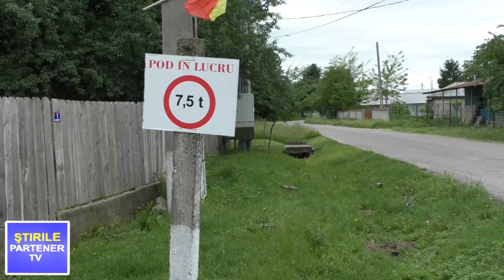Un pericol iminent, podul peste râul Ialomiţa pe DJ 711 E, de la Ibrianu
Alătură-te acestui canal pentru a primi acces la beneficii:
Podul peste râul Ialomiţa pe DJ 711E,  de la Ibrianu, un pericol iminent iar dacă constructorul nu va urgenta lucrările  și totodată nu se va respecta restricția de circulație impusă autovehiculelor cu masa totală maximă autorizată mai mare sau egală cu 7,5 tone , se poate produce inclusiv o tragedie.
De ani buni, podul este într-o stare din ce în ce mai avansată de degradare, inclusiv la structura de rezistentă iar ploile abundente din ultimele zile au afectat și mai mult podul. Culmea ironiei este că acest pod ar fi trebuit să fie în plin proces de reabilitare și modernizare, însă constructorul a lucrat “din  joi în Paști „ . Acest pod  a fost prins într-un proiect  de reabilitare și modernizare, scos la licitație de autoritățile județene în data de 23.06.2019 care se intitulează: “ Pod pe DJ 711E, km 3+680 peste râul Ialomiţa la Ibrianu, judeţul Dâmboviţa, cu valoarea estimată a lucrărilor de execuţie de 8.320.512,64 lei fără TVA”,  și care a fost atribuit constructorului în data de 3 aprilie 2020.
Constructorul se pare că nu și-a făcut treaba iar localnicii sunt disperați pentru că iau în calcul consecințele pe care le-ar putea avea continuarea deteriorării podului din cauza ploilor abundente, faptul că nu există rute ocolitoare rapide pe care oamenii din Cornești să le poată utiliza pentru a ajunge în zona de câmp unde au recoltele, în cazul în care ar rezulta necesitatea închiderii circulației pentru toate categoriile de vehicule.
 Zilele trecute din cauza inundațiiilor, pe pod nu s-a putut circula, formându-se și niște  cratere, lucru pe care l-am semnalat într-un material de presă.  Ceea ce este  mai grav, unii șoferi de tir  care nu cunosc zona și folosesc GPS-ul  ajung cu atutorenul la acest pod  încercând să-l tranziteze.  Primarul comunei Cornești, Radu Stancu face un apel  să se respecte restricția de circulație impusă autovehiculelor cu masa totală maximă autorizată mai mare sau egală cu 7,5 tone.
Pentru a vedea cum stau lucrurile ne-am deplasat la podul peste râul Ialomiţa pe DJ 711E,  de la Ibrianu.  Dacă până luni, constructorul a uitat cu desăvârșire  să-și trimită oamenii la lucru, iată că astăzi, ce să vezi, câțiva muncitori  lucrau la pod.  Sperăm că în ceasul al nouălea constructorul va trece la treabă și în cel mai scurt timp, noul pod va prinde contur iar coșmarul locuitorilor din Cornești va lua sfârșit.
Până una alta, podul de Ibrianu, teoretic un pod, în realitate sunt niște scânduri înșirate printre care se vede apa învolburată  a râului Ialomița, singurul punct de trecere, cel mai rapid  între Cornești și Bilciurești,  străbătut de zeci de vehicule zilnic, risca să se prăbusească în orice moment.
Constructorul trebuie să urgenteze lucrările și să nu mai bată pasul pe loc. Vom urmări cu atenție evoluția lucrărilor la podul de la Ibrianu.
Partener TV